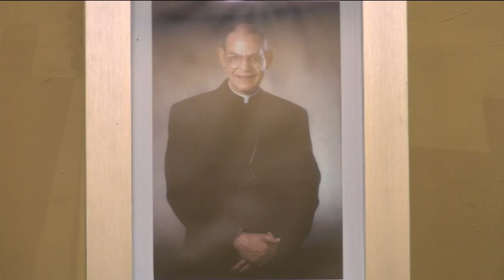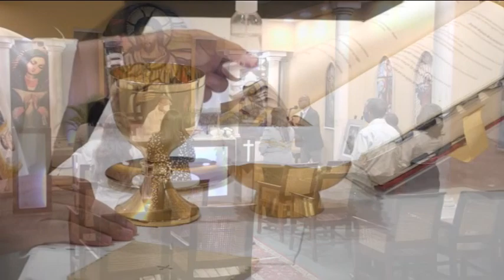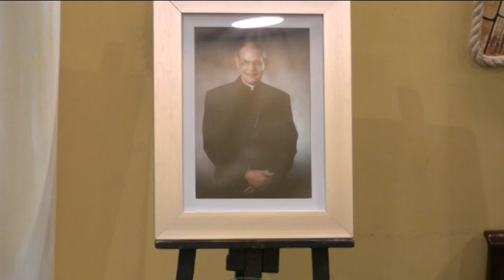Santa Misa - Lunes 9 de Noviembre de 2020